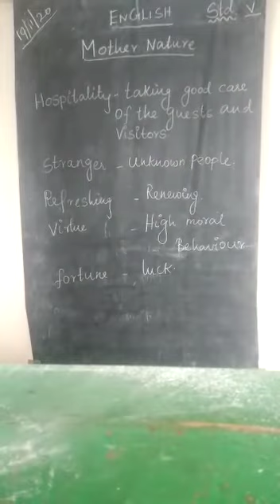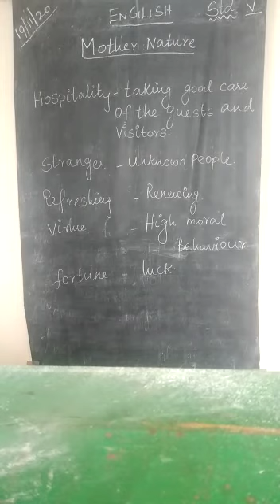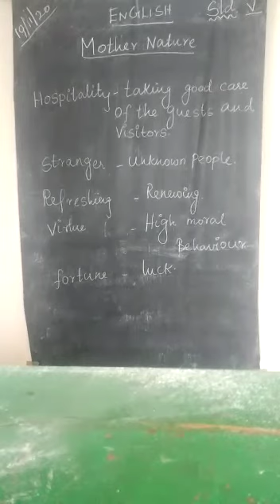5th english 19.11.2020